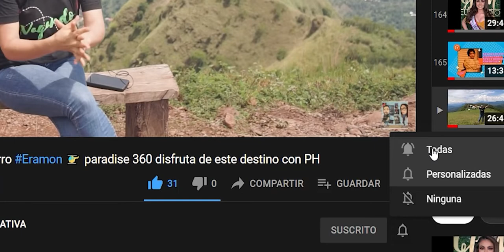Elon Musk Nos revela su éxito aprende y emprende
Haz tu lista y acompáñenos a conocer sobre esta interesante temática!!!